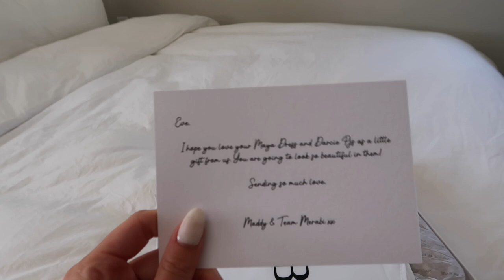VLOG: meeting the puppy, blue matcha latte, exciting package & wedding updates!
LINKS:
matcha glasses
pink straws
blue matcha
UGG blanket
Zella Sweatshirt
white floral dress

VLOG: new PUPPY, blue matcha latte, PR packages & wedding updates!